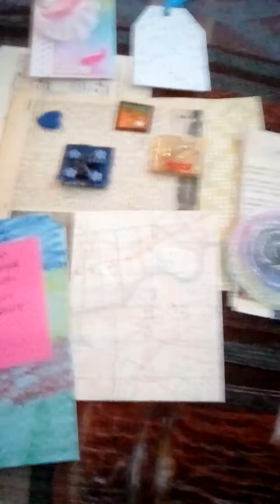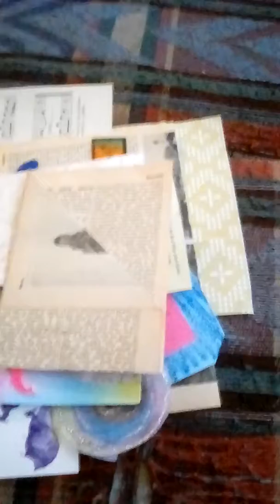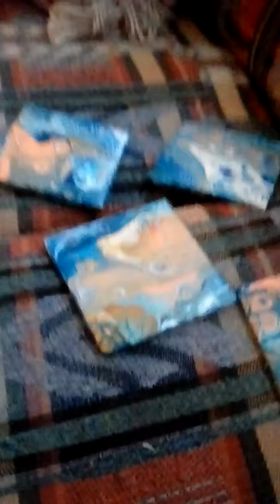Happy mail from Africa!! Thank you! And project share